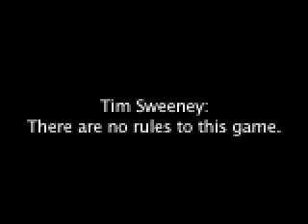Tim Sweeney: There are no rules.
Tim Sweeney talks with independent music artists at Music Strategies.